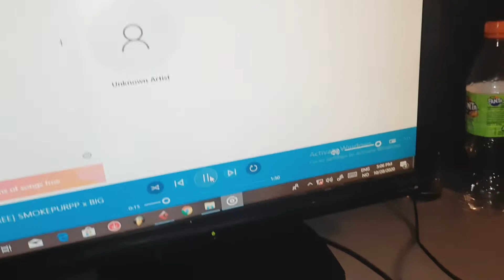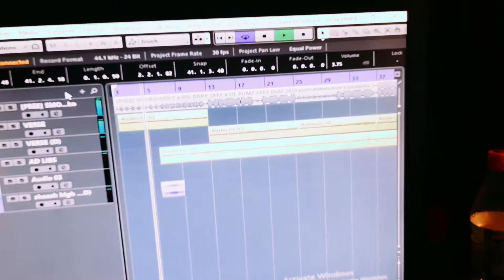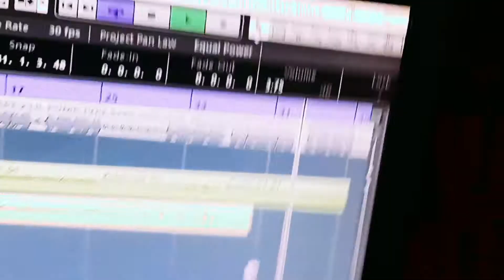Day 49 - 100dayschallenge